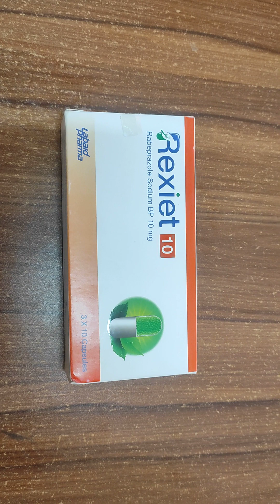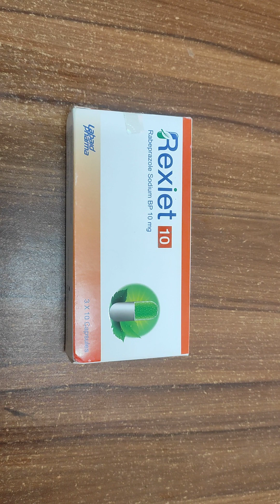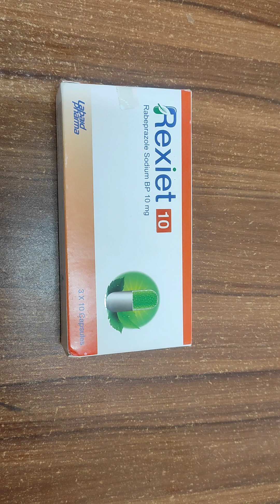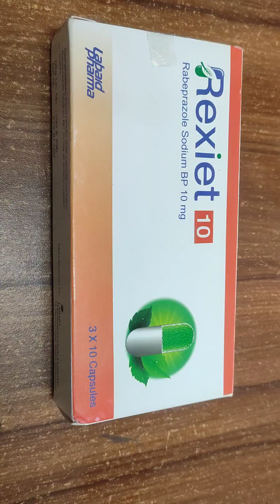কয়েক মিনিটে বাচ্চাদের গ্যাস দূর করুন। Raxiet 10 capsule.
কয়েক মিনিটে বাচ্চাদের গ্যাস দূর করুন। বাচ্চাদের গ্যাসের সমস্যা নিয়ে ভাবছেন আমাদের ভিডিওটি দেখুন।Raxiet 10 capsule.